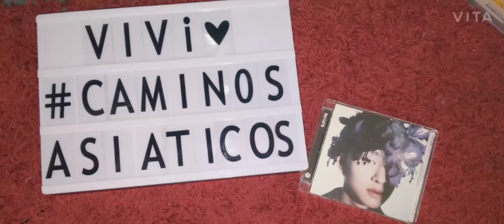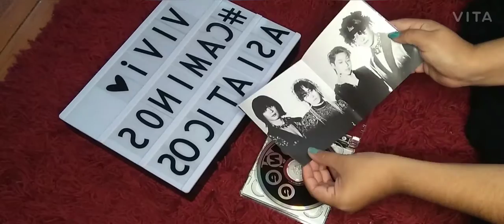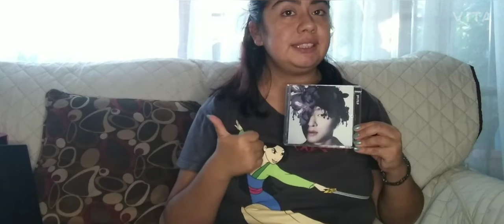Unboxing SHINee 💎 [Don't Call me] (Jewel Case Ver. Onew)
Añaceo  Chingus❣
Bienevenidos a otro video el dia de hoy es un Unboxing del ultimo albúm de SHINee este es un Jewel  case de Onew .
Este albúm lo compre por un grupo de Whatsapp y la niña a quien se lo compre tiene un instagram la cual se llama @La tiendita de luh.